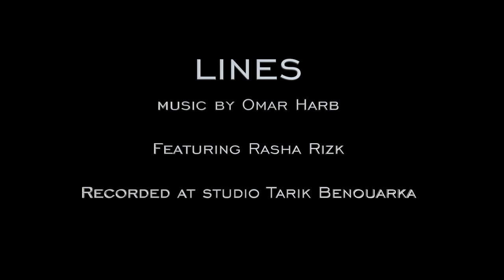Voice & Bass 'Lines' by Omar Harb Featuring Racha Rizk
I would like to share with you my composition 'Lines' Featuring the incredible Racha Rizk on vocals.
Recorded in paris 2021 at Buzzprod studio.
Mixed By Omar Harb.
Special thanks to Tarik Benouarka.